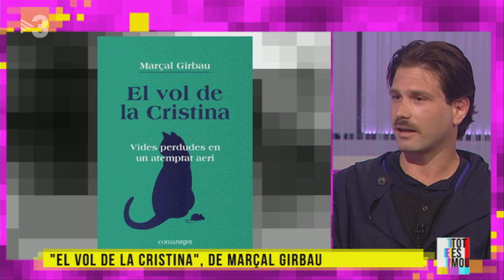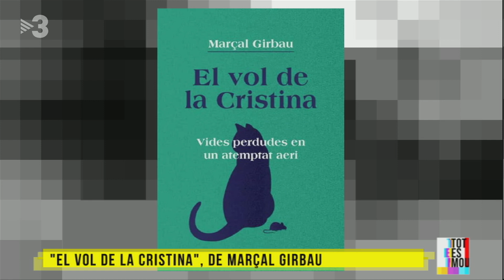"El vol de la Cristina", de Marçal Girbau - Tot es mou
El matí del 24 de març del 2015 ens sorprenia una notícia terrible: un avió de la companyia Germanwings, que havia sortit de Barcelona direcció Düsseldorf, s'havia estavellat als Alps francesos. Una notícia que, al darrere, tenia noms i cognoms, vides truncades i familiars en xoc.
Hem parlat amb el filòleg Marçal Girbau, que ens ha presentat "El vol de la Cristina". Li hem preguntat qui és la Cristina, si la proximitat amb ella feia més complicat escriure la novel·la, què pretenien trobar amb en Sergio en recórrer els llocs importants per a la Cristina i què pensa de la fuga de talent.
També li hem preguntat per què pensa que va ser un atemptat, què canviaria per a les famílies el reconeixement d'aquest succés com a atemptat i si les administracions van estar a l'altura del succés.